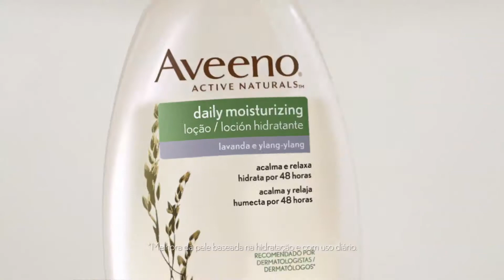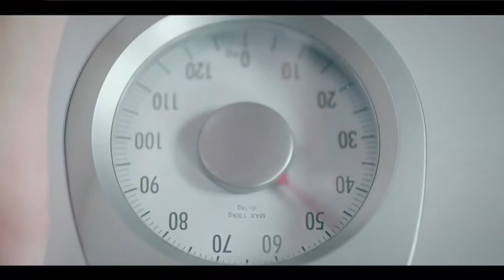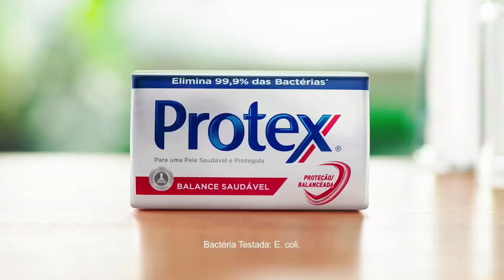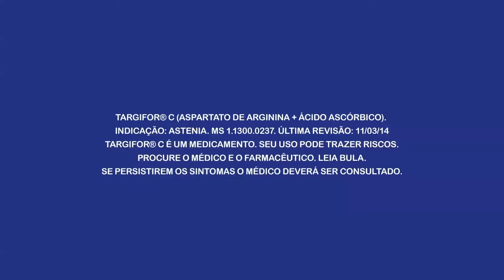Programa Sempre Bem – 13.09.2017 – by Farmácias Pague Menos